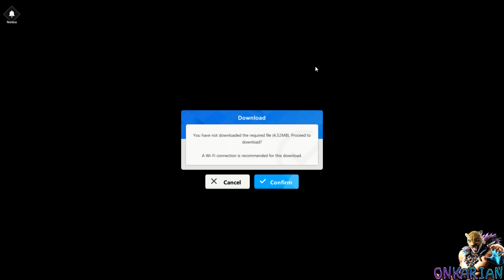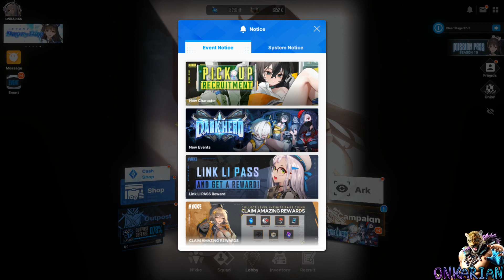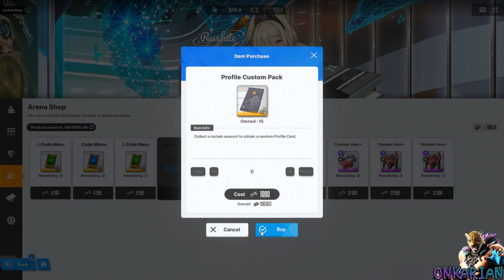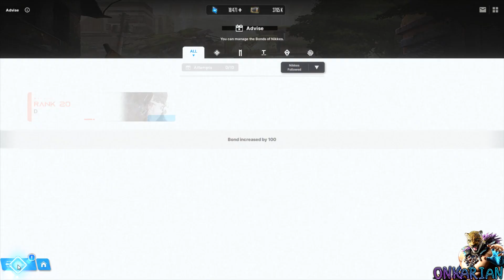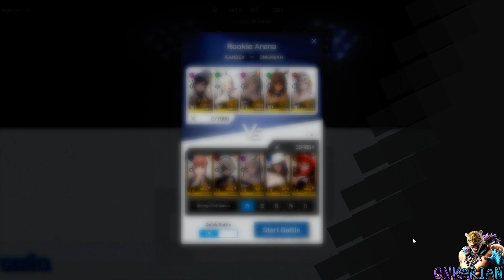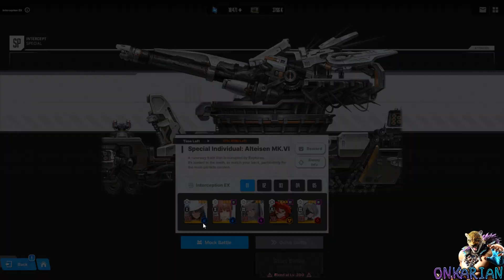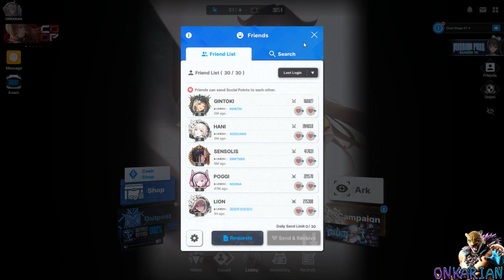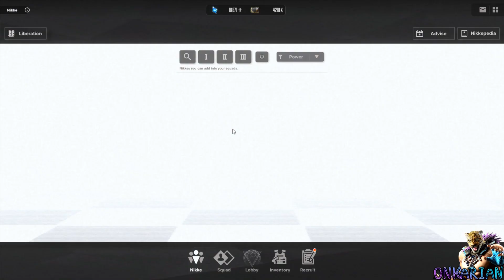Goddess Of Victory: Nikke - «D.ARK Hero» Event [Part 455]